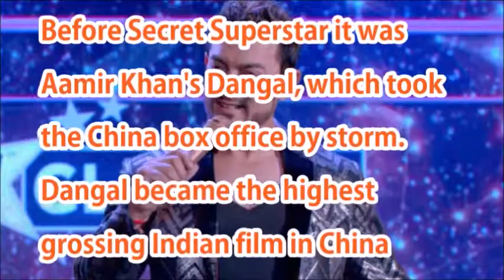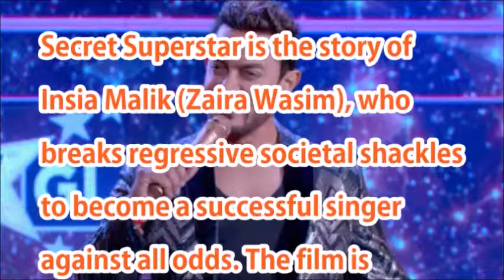Secret Superstar China Box Office: Aamir Khan's New Film Breaks A Dangal Record